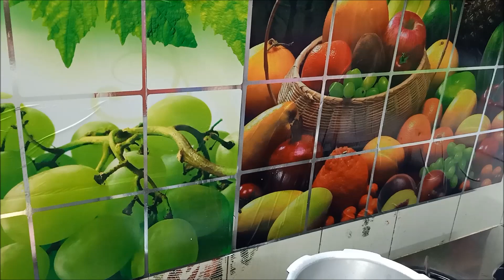MUTTON KEEMA SAMOSA RECIPE/MUTTON SAMOSA KEEMA/SPECIAL MUTTON SAMOSA/TASTY MUTTON SAMOSA KEEMA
Mutton Keema Samosa, also known as the Mangsher Singara in Bengali is the most popular evening snack made during Ramadan at Muslims homes as well as in snack corners too.

Samosa itself is the most loved street food in India, and when it's Keema Samosa, this famous snack just reaches to another level of deliciousness. Mutton keema is cooked along with onions and spices and os then filled inside a pastry which is later deep fried until golden and crunchy.
Serve Mutton Keema Samosa as a snack with Dhaniya Pudina Chutney as an appetizer along with a Iftar meal of Mutton Dum Biryani, Dum Ka Murgh (Lagan Ka Murgh) Recipe, Tomato Onion Cucumber Raita Recipe and Sheer Khurma .
MUTTON KEEMA SAMOSA RECIPE
MUTTON SAMOSA KEEMA
SPECIAL MUTTON SAMOSA
TASTY MUTTON SAMOSA KEEMA